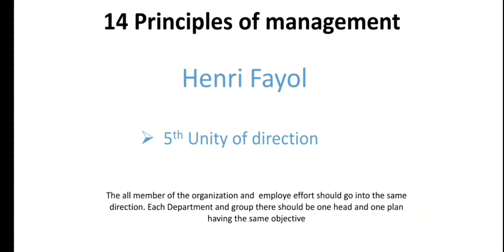Unity of Direction Principle Hindi | henry Fayol management Principles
in this video i discussed about the unity of direction principle which suggest by the henry fayol Hopefully your concept would be clear thank you